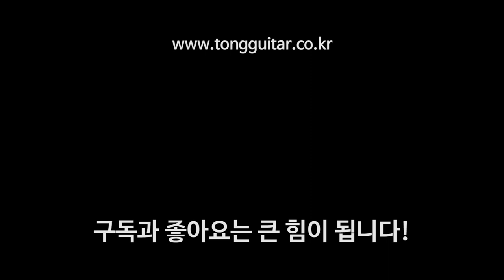시그마기타 000TCE 리뷰 & 사운드샘플 (Sigma Guitar 000TCE review & soundsample) By 통기타이야기